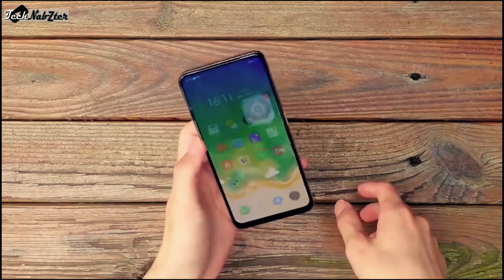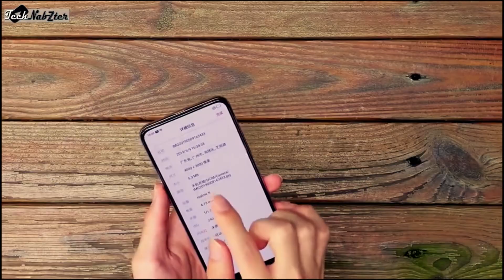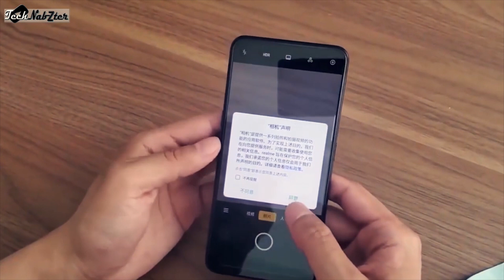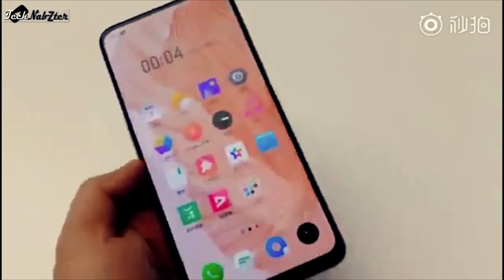Realme X All Colour Variants Hands-on | White, Blue And Onion Colour Limited Edition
The Realme X comes with a mid-range tag and brings amazing features. It is the first smartphone in this range to bring a pop-up selfie camera. The smartphone carries superb specs with strong configuration, great camera resolution, huge battery capacity with fast charging and sufficient storage. It shows no drawback.

Display and Camera :

The Realme X flaunts a superb bezel-less display, which has a 6.5-inch display and a screen resolution of 1,080 x 2,340 pixels. It has AMOLED display type that features a Corning Gorilla Glass from fifth gen. The 396 PPI density adds sharpness to the content, provide a crisp visual experience one would admire.

The camera department of the smartphone features a dual setup at the rear end with 48MP and 5MP lenses, while a front pop-up camera contains a 16MP resolution.

Configuration and Connectivity :

The device comes with an octa-core (2.2GHz dual-core Kryo 360 and 1.7GHz hexa-core, Kryo 360) processor, which is seated upon the Qualcomm Snapdragon 710 chip. It has an Adreno 616 GPU and a 4GB RAM that enhance the overall user experience. Overall, it can deal with heavy games and multiple tasks together without any issues.

In terms of connectivity, the smartphone has 4G VoLTE enabled support. It also has Wi-Fi, which features Mobile Hotspot, Bluetooth, GPS, USB Type-C, Mass storage device, USB charging, etc.

Battery and Storage :

The Realme X comes with a huge capacity of 3,700mAh Li-ion battery. The power backup of the device is amazing and one can enjoy long hours of heavy usage. Furthermore, it also has a VOOC v3.0 fast-charging technology that will refill the battery in no time.

To store files, apps, games, pictures, movies and data, there is an inbuilt storage of 64GB. If the internal memory fills, space can be expanded up to 256GB via a microSD card, thanks to the dedicated memory slot.